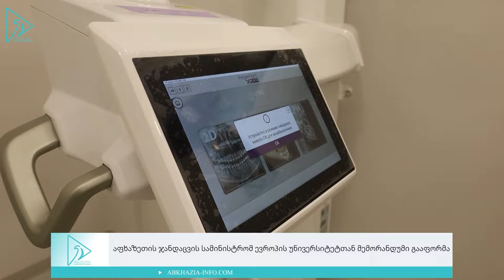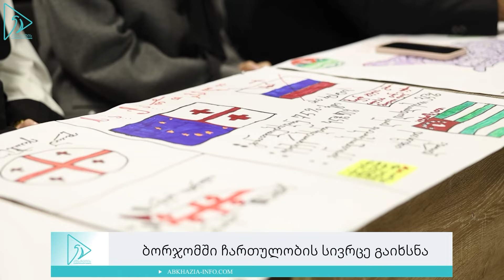"აფხაზეთი დღეს"-საინფორმაციო ვიდეოკოლაჟი N37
"აფხაზეთი დღეს"-აფხაზეთთან დაკავშირებული სიახლეების კვირის ვიდეოკოლაჟი